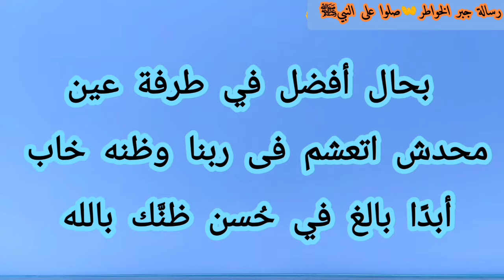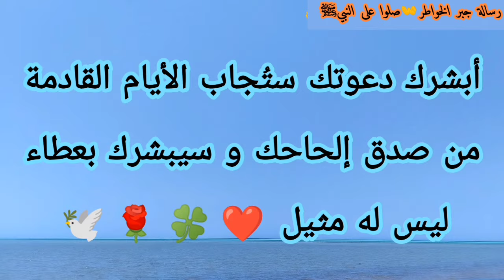رسالة لك✍️رسالة من الله اليك يا عروسة👰🏻 سيعود غائبك في العيد كما عاد سيدنا يوسف لسيدنا يعقوب💍🤵🏻👬🤱🕌🎂🏡